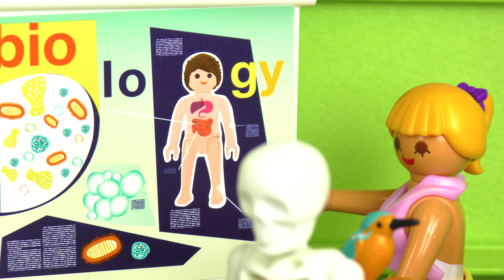Playmobil Filme Familie Vogel: Folge 1191-1200 | Kinderserie | Videosammlung Compilation Deutsch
Erlebt noch einmal die Folgen 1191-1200 der Kinderserie Familie Vogel an einem Stück. Habt ihr das Video gesehen in dem Claudia zu einer 6-jährigen wurde!?

15801